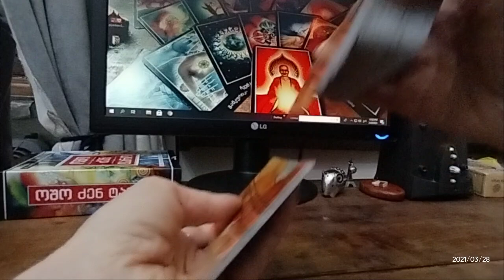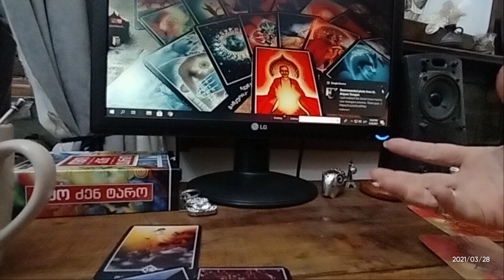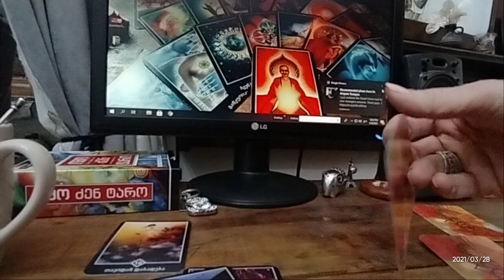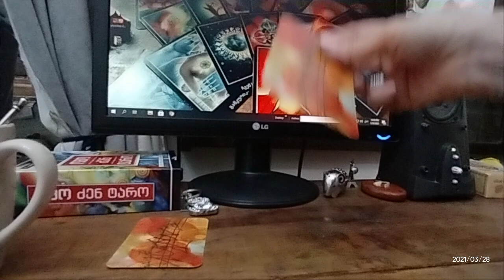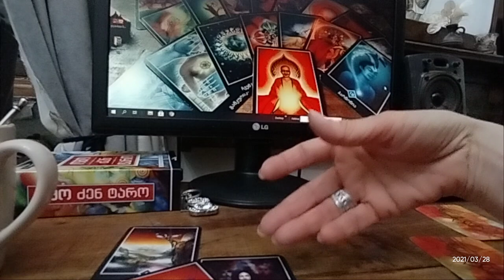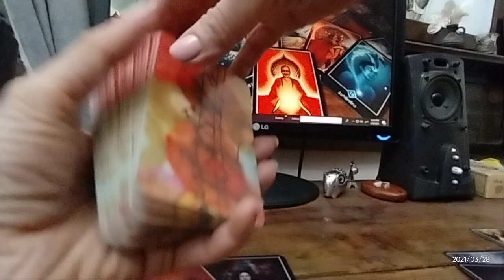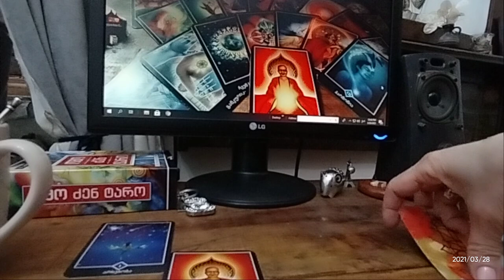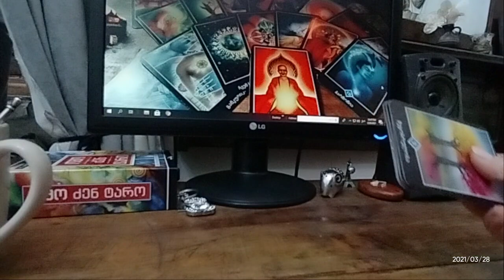🤠საჯარო გაშლა – როცა ორი თაყვანისმცემლიდან ვერცერთზე ვერ აკეთებთ არჩევანს! – 3 ვარიანტი